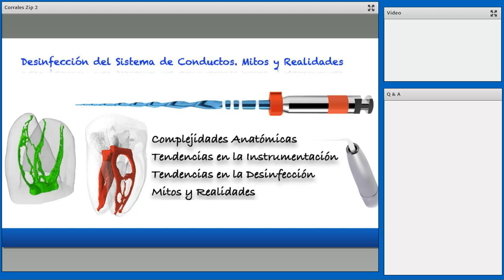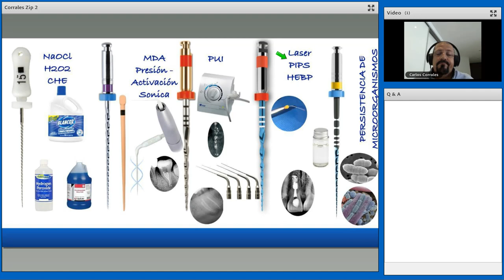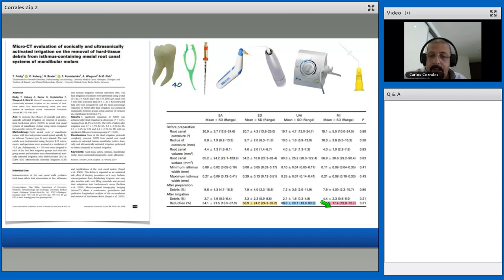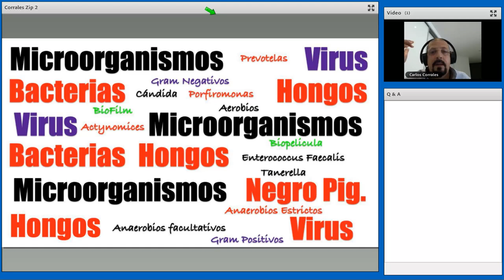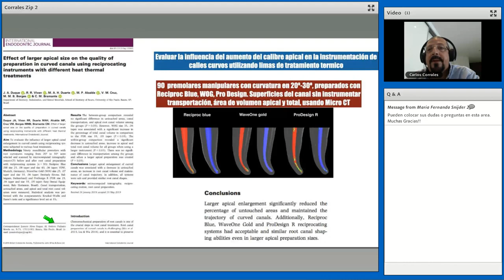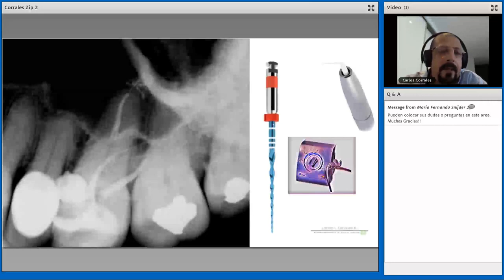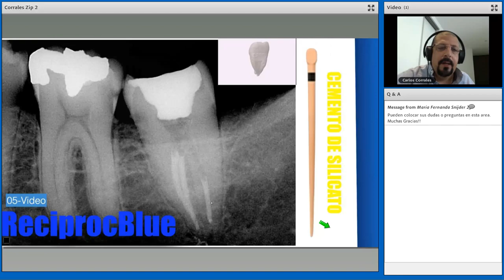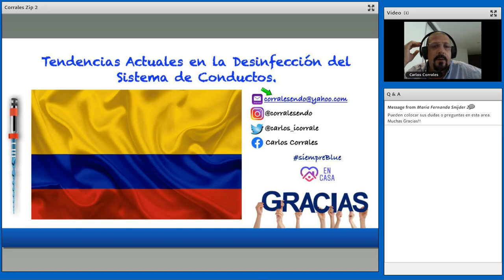VDW Dental · Webinar: Current trends in root canal disinfection. Myths and realities? (ES)